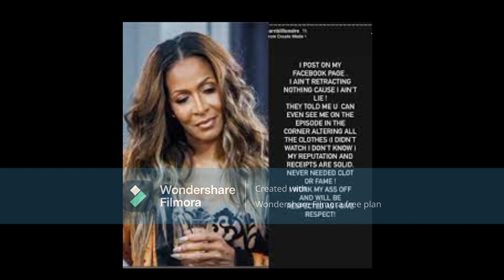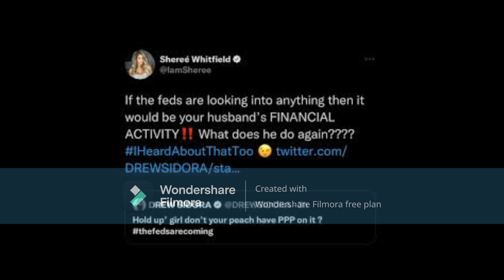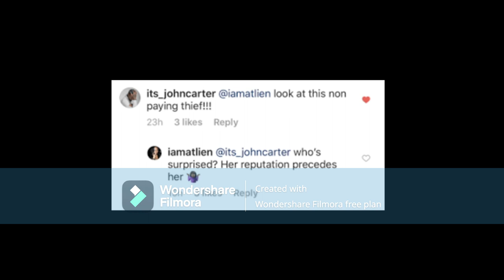Sheree Whitfield Your Designer For Your Clothes Say You Ain't Worth A Dime Sheree Why Didn't You Pay